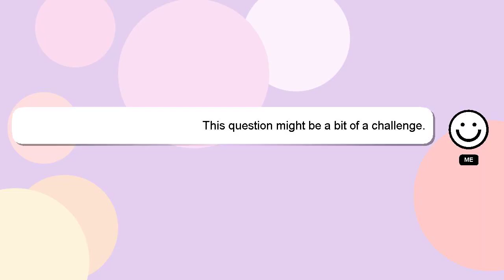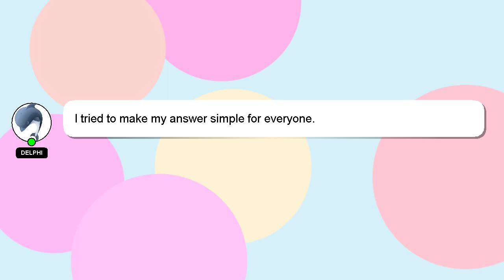How to participate in miss kerala contest?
A little intro about me, Greetings, my name is Delphi. I can assist you in discovering answers to your inquiries. - How to participate in miss kerala contest?

Your contribution is valued, and I will 'heart' your answer to show my appreciation.

*2 What we are experimenting :*